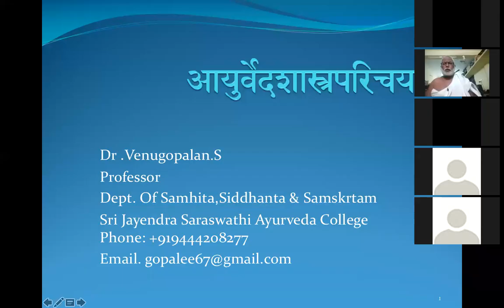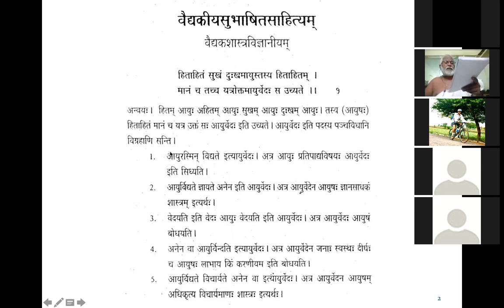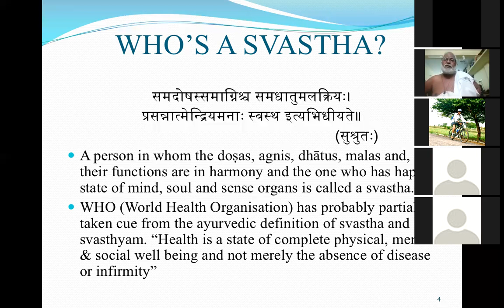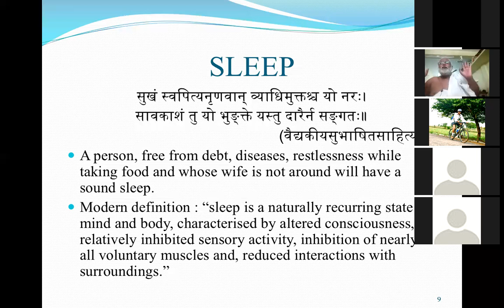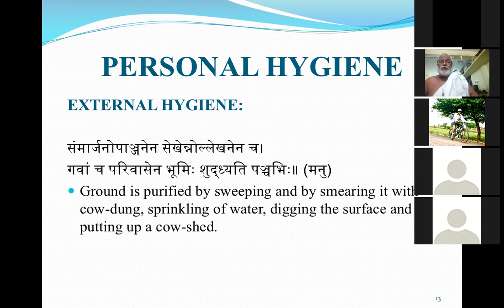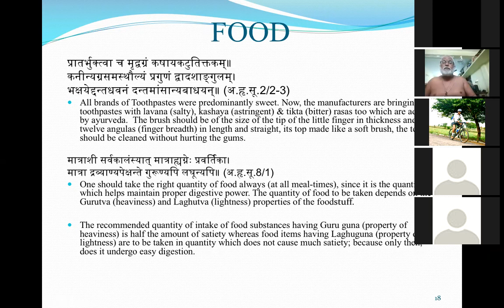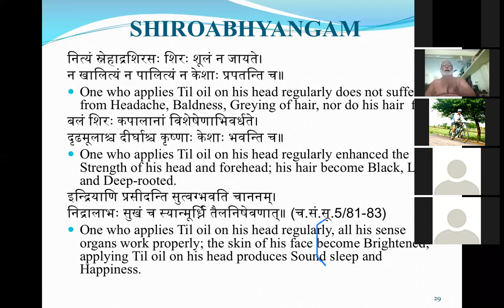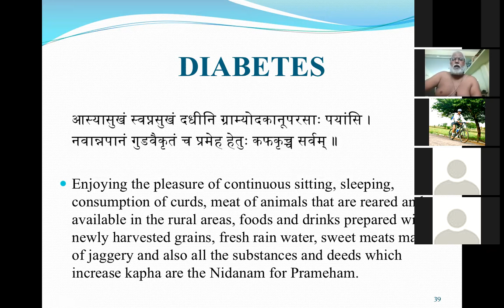आयुर्वेदपरिचयः, Brief introduction to Ayurveda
काञ्च्याः श्रीजयेन्द्रसरस्वत्यायुर्वेदमहाविद्यालयस्य संस्कृतविभागाध्यक्षः प्राध्यापकः श्रीमान् वेणुगोपालाचार्यः, आयुर्वेदस्य परिचयं व्याख्यास्यति संस्कृतच्छात्रान् उद्दिश्य ।

Prof. S. Venugopalan of Sri Jayendra Saraswathi Ayurveda College & Hospital at Kanchi, presents in simple Sanskrit, basics of Ayurveda.

This was held on 20 May 2020.